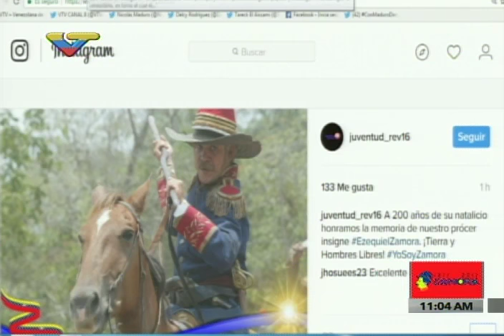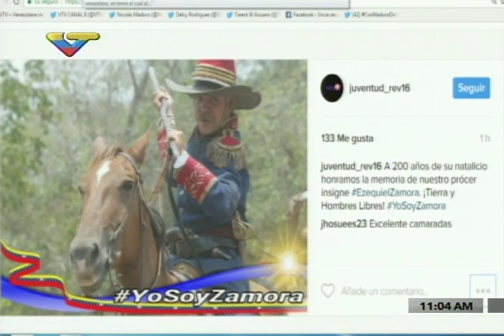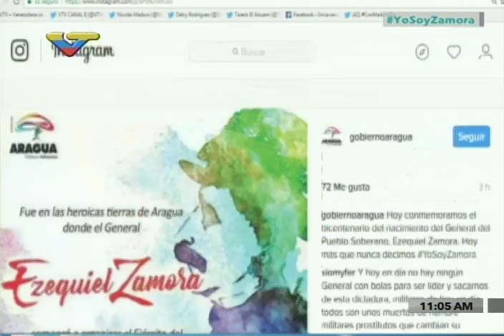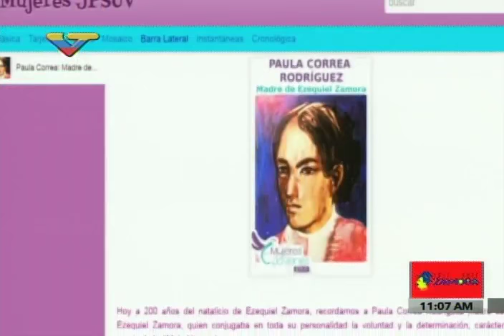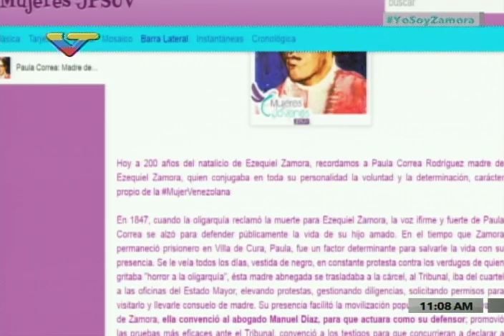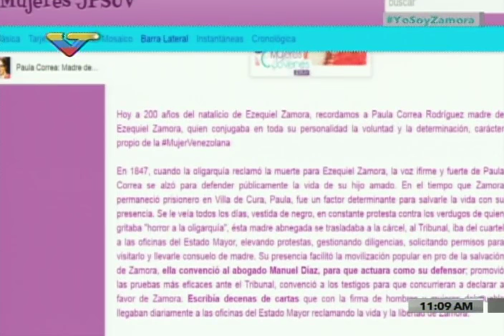Historiador militar Edgar Lugo Pereira sobre Ezequiel Zamora en VTV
Entrevistado durante la programación especial por los 200 años del nacimiento de  Ezequiel Zamora, 1 de febrero de 2017.